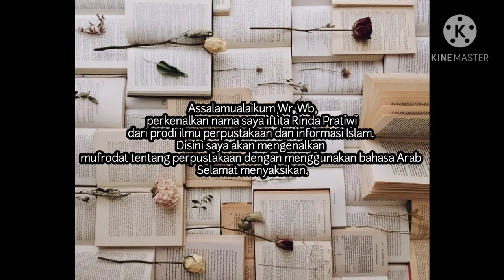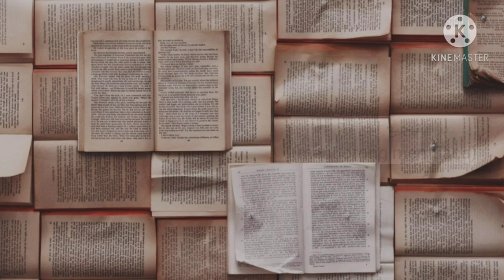Mufrodat (Kosakata) B. Arab Tentang Perpustakaan || Iftita Rinda Pratiwi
Nama : Iftita Rinda Pratiwi
Kelas : IPII-3B
Prodi : Ilmu Perpustakaan dan Informasi Islam

image source in video : Pinterest
backsound by KineMaster and y2mate
Video Editor by KineMaster